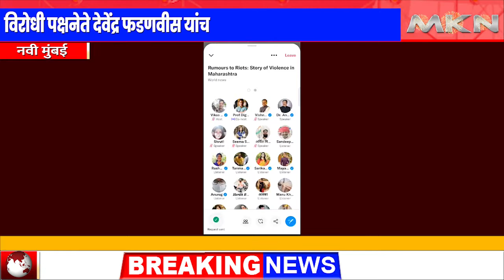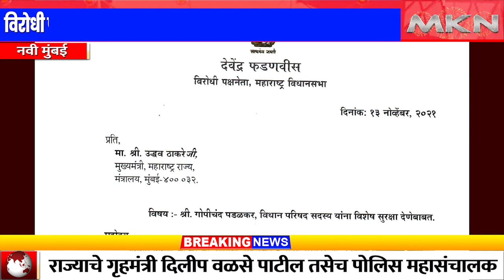विरोधी पक्षनेते देवेंद्र फडणवीस यांच मुख्यमंत्री उद्धव ठाकरे यांना पत्र || MKN MARATHI NEWS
राज्य सरकारच्या चुकीच्या धोरणांविरोधात आंदोलन करणार्या गोपीचंद पडळकरांच्या जीवाला धोका
विधान परिषदेचे आमदार गोपीचंद पडळकर यांना तात्काळ विशेष सुरक्षा द्यावी,

पडळकरांना तात्काळ सुरक्षा द्या विरोधी पक्षनेते देवेंद्र फडणवीस यांची मुख्यमंत्री उद्धव ठाकरे यांच्याकडे पत्राद्वारे मागणी
राज्याचे गृहमंत्री दिलीप वळसे पाटील तसेच पोलिस महासंचालक संजय पांडे यांच्याकडे पत्राद्वारे मागणी